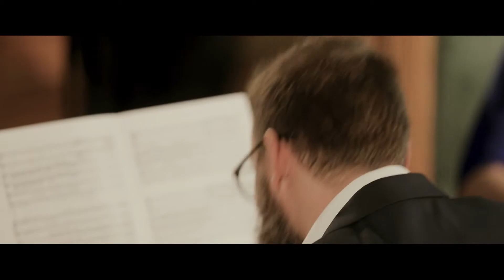Handel - Arrival of the Queen of Sheba (Solomon) - Cape Town Baroque Orchestra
Cape Town Baroque Orchestra
Artistic Director: Erik Dippenaar

Baroque violin 1: Annien Shaw (concert master), Odile Burden, Petra Hofmeyr, Nicole D’Oliveira. Baroque violin 2: Ralitza Macheva, Valentina Vorster, Jan-Hendrik Harley. Baroque viola: Emile de Roubaix, Lynn Rudolph. Baroque cello: Cheryl de Havilland. Baroque double bass: Henrike Kovats. Theorbo: Uwe Grosser. Traverso: Bridget Rennie-Salonen. Harpsichord/Director: Erik Dippenaar.